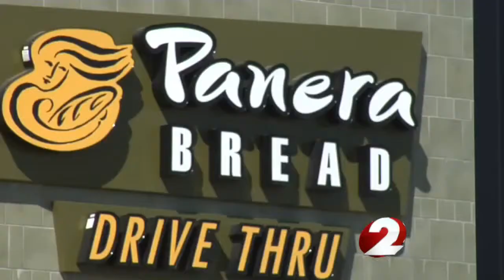Austin Landing jobs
Austin Landing jobs  Rob Sneed reports